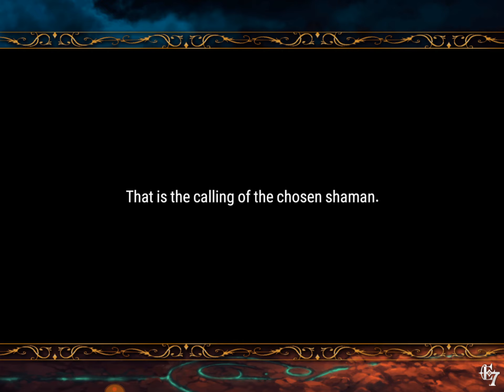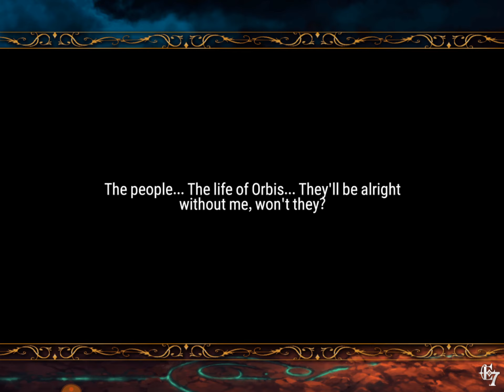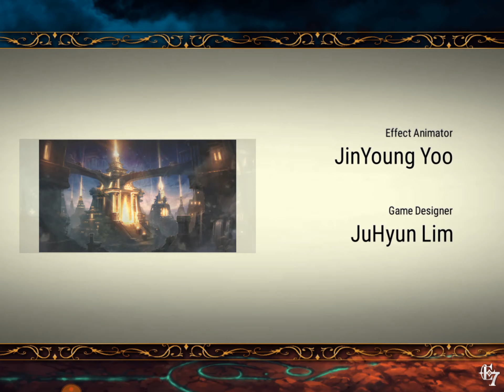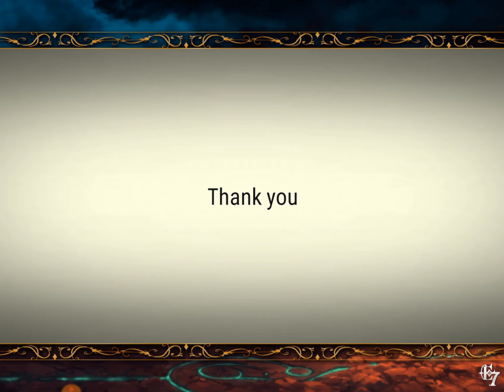Epicseven gameplay ~ episode 2 chapter 10 part 2